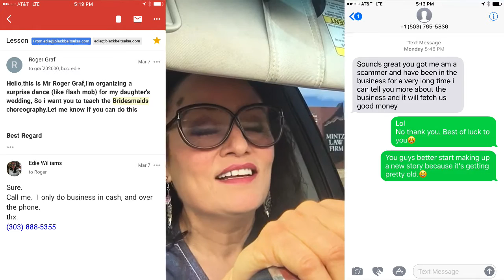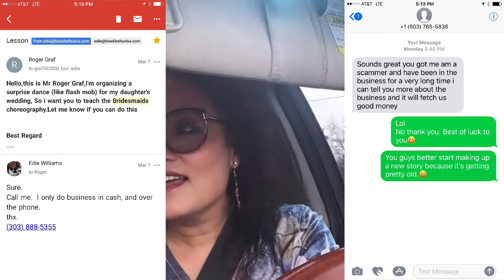SCAM: Bridesmaids needing an Instructor SCAM Artists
Master Salsa Dance Instructor Edie, The Salsa FREAK of Denver, Colorado has taught Salsa dancing from beginners to super advanced dancers all over the world.  If you want to learn Salsa, and learn all the do's and don'ts of club life, studio life, and dance life in general, you've come to the right Salsa Youtube channel!

Hi!  My name is Edie, The Salsa FREAK!!

If you are frustrated, and are looking for some great dance or life advice (almost the same thing!!  I teach all types of Latin dances all day, and because I have such a long commute to and from teaching, I have a LOT of time to think and contemplate in my car.  So, what I decided to do, is to make the most of that time and simply have a nice conversation with YOU, my viewers!

I am blunt, AT TIMES BRASH, to the point, and very BOTTOM LINE with NO ADDED FLUFF.  I NEVER sugarcoat anything, nor hide anything, and ALWAYS tell it EXACTLY the way it is.

The advice that I give, take it or leave it... is from a person that's been in this industry since the early 90's!  Trust me, I've BEEN THERE and DONE THAT!   And if I haven't already been through what you are going through, I know someone who already has!

I give ALL TYPES OF ADVICE, from relationship issues, to getting over a DIVORCE, to competing, to partnership problems, to dance steps, to teaching, to choosing an instructor, to diet, exercise, and life in general!

I truly hope you learn something, engage in conversation, and enjoy my Salsa Freak channel here on Youtube!

Edie, The Salsa FREAK!!

"Surround yourself with Possibility Thinkers and watch your Life BLAST OFF like a ROCKET!!!
- Edie Williams

Follow Edie, The Salsa FREAK!!
- Pintrest:  @ediesalsafreak